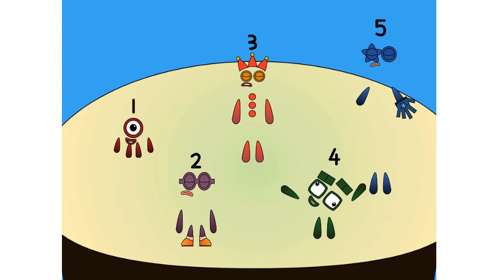Numberblocks Satisfying Video | But No Blocks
Numberblocks Addition
Numberblocks Adding